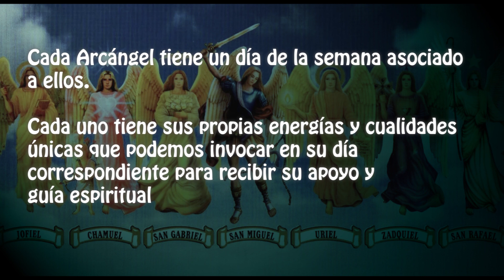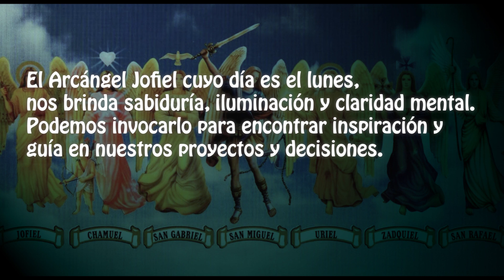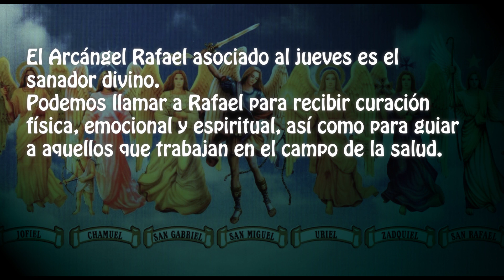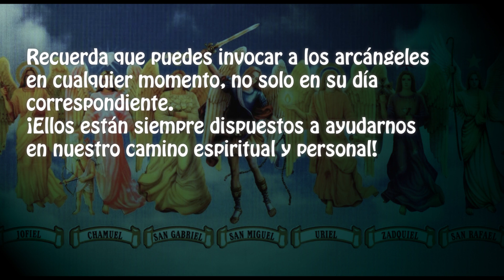👼Los 7 Arcángeles y Sus Conexiones día de influencia📅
¡Bienvenida a un viaje celestial lleno de luz y energía positiva! En este fascinante video, exploraremos la poderosa presencia de los 7 arcángeles y cómo cada uno está intrínsecamente vinculado con un día específico de la semana. Este conocimiento ancestral nos revela secretos sorprendentes sobre cómo invocar su guía divina para obtener protección, amor y orientación en nuestra vida diaria.

🌟 Descubre la Magia de Cada Día: Acompáñanos mientras sumergimos en la conexión única entre los arcángeles y los días de la semana. Desde el valiente San Miguel hasta el amoroso Chamuel, desentrañaremos las energías que cada arcángel aporta a nuestro viaje diario.

💖 Especialmente para Mujeres de 30-60 Años: Este video está creado pensando en ti, mujer fuerte y sabia. Exploraremos cómo la guía de los arcángeles puede ofrecer apoyo en los desafíos diarios, brindando consuelo y empoderamiento a cada paso.

🌈 Rituales y Consejos Prácticos: Aprenderemos rituales simples pero poderosos para conectarnos con la energía de los arcángeles, permitiendo que su luz ilumine nuestro camino. ¡Transforma tu semana con consejos prácticos que puedes incorporar fácilmente en tu rutina diaria!

🔮 Optimizado para "Los 7 Arcángeles": Este video está diseñado pensando en ti, buscadora de conocimiento espiritual. Exploraremos a fondo la esencia de cada arcángel y su relación con los días de la semana, optimizando para la palabra clave "Los 7 Arcángeles".

Prepárate para sumergirte en un viaje celestial que transformará tu perspectiva diaria. ¡Haz clic para descubrir el poder de "Los 7 Arcángeles" y cómo puedes invocar su influencia divina para vivir una vida plena y llena de propósito! 🌈👼✨